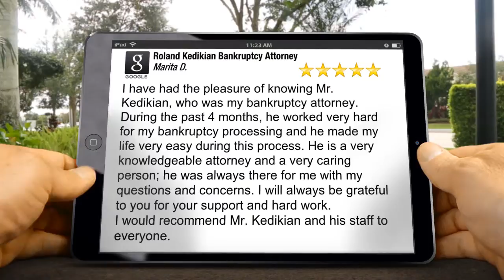Roland Kedikian Bankruptcy Attorney Glendale Excellent 5 Star Review by Marita D.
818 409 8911 Roland Kedikian Bankruptcy Attorney Glendale reviews
5 Star Rating

I have had the pleasure of knowing Mr. Kedikian, who was my bankruptcy attorney. During the past 4 months, he worked very hard for my bankruptcy processing and he made my life very easy during this process. He is a very knowledgeable attorney and a very caring person; he was always there for me with my questions and concerns. I will always be grateful to you for your support and hard work.
I would recommend Mr. Kedikian and his staff to everyone.

Roland Kedikian Bankruptcy Attorney
220 S Kenwood St #310
Glendale CA
91205